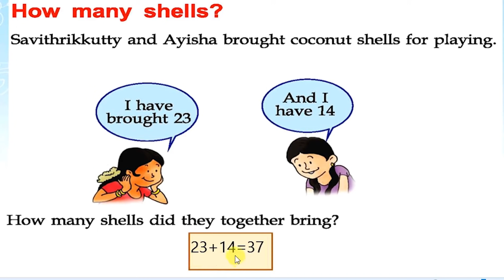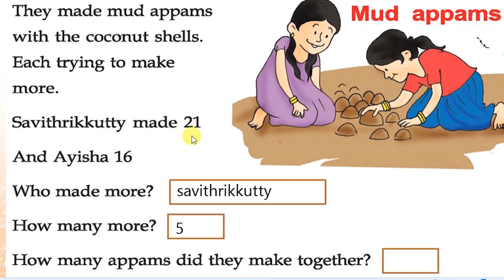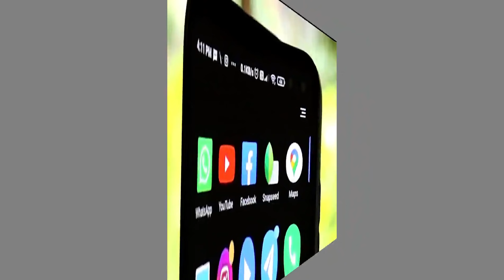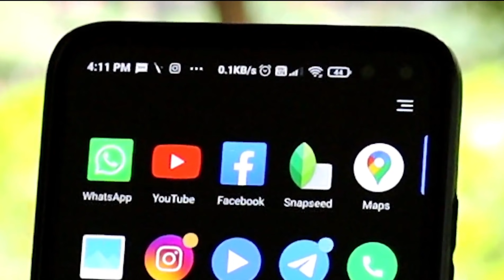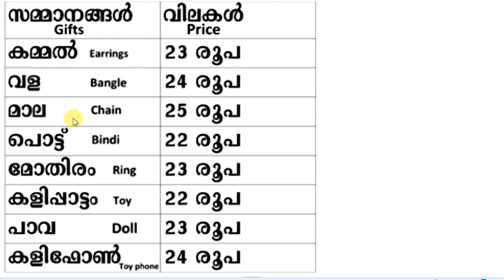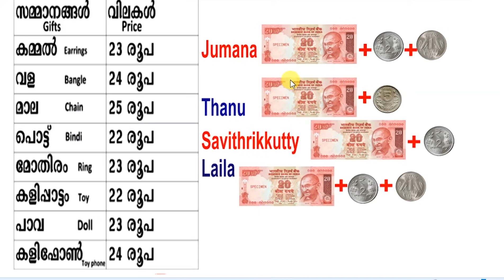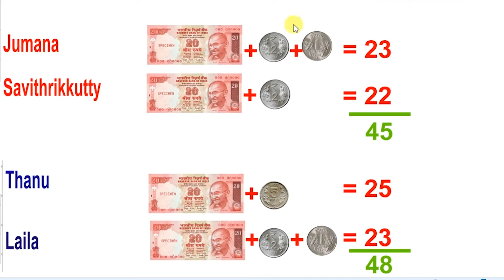STD 2 Maths Class 2 Unit 2 PLAYHOUSE Part 05 WORKSHEET Class 17 ACTIVITY 2021 September 10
STD 2 Maths Class 2 Unit 2 PLAYHOUSE Part 05 WORKSHEET Class 17 ACTIVITY 2021 September 10@Daily Kerala syllabus

STD 2 Maths Class 2 Unit 2 PLAYHOUSE Part 05 WORKSHEET Class 17 ACTIVITY 2021 September 10#dailyKeralaSyllabus_STD_2_STD_3_STD_4_STD_9

on a vacation std 2
2 class
2 class maths activity
2nd standard maths worksheet
standard 2 maths worksheet
worksheet 2
2 class english worksheet
2 class worksheet
2 standard maths
2nd standard
2nd std maths worksheet
maths worksheet
standard 2
std 2 malayalam worksheet
today 2nd class maths worksheet
today maths activity class 2
victers channel class 2
worksheet std 2 maths
2 class maths worksheet
2 standard english
2nd class maths
2nd standard maths
2nd std maths
class 1 activity task
class 2
class 2 maths today worksheet
jaas edu tips
maths activity class 2
maths class maths
maths worksheet class 2
max worksheet